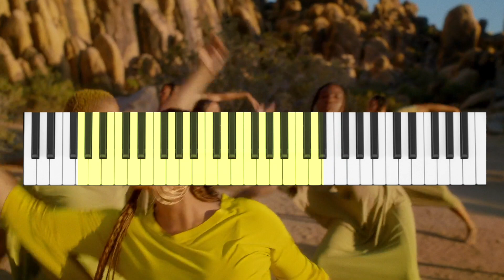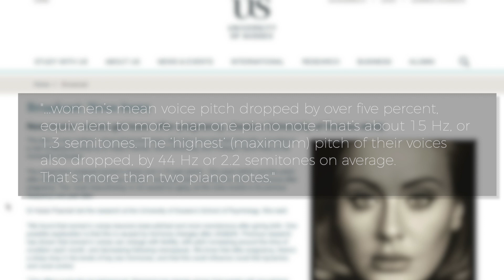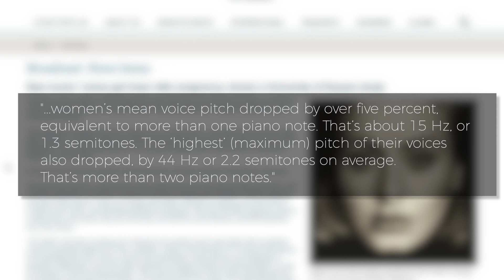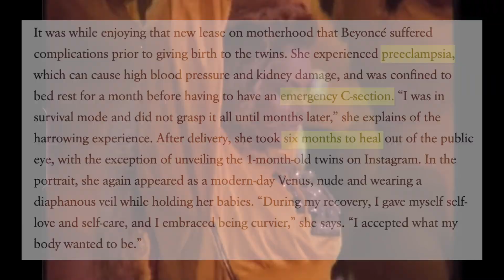Beyoncé's Voice is Changing (Part 1): Childbirth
Beyoncé's voice is changing and I want to tell you about it in a newly styled vocal analysis format. This includes her high notes! With the release of The Lion King: The Gift (including Spirit, Bigger and Brown Skin Girl), we are getting some wonderful new, deeper vocals! Even hearing her sing at Kobe Bryant's memorial, I'm even more sure of these new changes! There are some signs and clues her music has given us that point to her voice having been through a LOT of changes. I'm excited to see what her best vocals will sound like on upcoming albums!

Also wanted to give a HUGE shoutout to Dileesa Archer who joined me for this video!
Also a shoutout to TayTay BeyNippy whose channel I looked at for some guidance on Beyoncé's range throughout the years!

Click here for a playlist with both parts 2 and 3!

Jubilee Media actually now has a video entitled: "Do all Beyoncé fans think the same?"